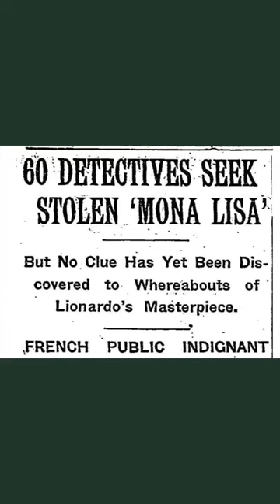Wieso ist Mona Lisa eigentlich so berühmt? 🖼️